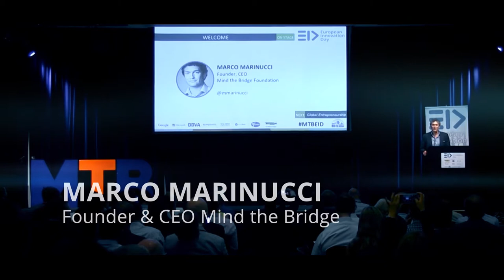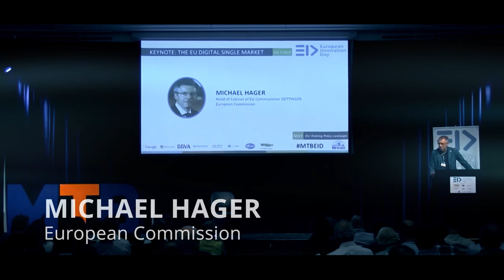Startup Europe Comes To Silicon Valley - SEC2SV 2016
Startup Europe Comes to Silicon Valley (SEC2SV) is a mission that seeks to connect the dots between EU and Silicon Valley stakeholders of the global entrepreneurial ecosystem.

Created and organized by Mind the Bridge and co-organized with EIT Digital, in 2015, SEC2SV sparked a crucial conversation between EU policymakers (commissioners, prime ministers), top EU Scaleup companies (Startup Europe), corporations from both continents, and Silicon Valley stakeholders.

On Sept 12-20, SEC2SV will seek to strengthen this connection by connecting the dots between these conversations and transatlantic activities from SV to EU and back; including the year long activities that followed for actionable insight into what works and what doesn’t from previous participants and enable cross-continental business activity.